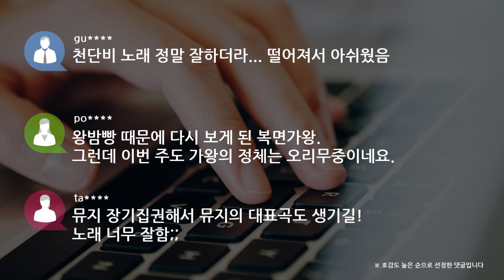[쿠키영상] ‘복면가왕’ 왕밤빵, 이적의 ‘rain’ 첫 소절에 절로 탄성…정체는 뮤지? 김용진? “오리무중”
「복면가왕」 왕밤빵이 빼어난 실력으로 가왕 자리를 지키며 이목을 집중시켰습니다.

어제(4일) 오후 방송된 「복면가왕」에서 왕밤빵은 88대 복면가왕 자리를 두고
여러 복면 가수들과 대결 무대를 펼쳤는데요.

가왕 도전자인 축음기와 버블버블의 무대를 지켜본 왕밤빵은
“두 분이 열창하는데 가슴이 콩닥콩닥 두근거렸다.
처음에는 내가 가왕 자리를 빼앗길지 몰라서 그랬는 줄 알았는데,
두 분의 목소리가 정말 감미로워서 마지막까지 두근거리게 만들었다.”고 말했습니다.

이어 “이따가 내려가서 오늘 준비한 노래 최선을 다하겠다.”고 각오를 밝혔는데요.

이어진 가왕 무대에서 왕밤빵이 이적의 ‘rain'의 첫 소절을 부르자마자
여기저기서 탄성이 터져 나왔습니다.

그의 묵직한 저음 속 끊임없이 내리는 이별의 비는
떠나간 연인을 뒤늦게 그리워하는 한 남자의 마음을 잘 표현했는데요.

결국 왕밤빵은 축음기를 꺾고 가왕 자리를 지켜냈고,
가면을 벗은 축음기는 가수 천단비로 밝혀졌습니다.

gu
천단비 노래 정말 잘하더라... 떨어져서 아쉬웠음

po
왕밤빵 때문에 다시 보게 된 복면가왕.
그런데 이번 주도 가왕의 정체는 오리무중이네요.

ta
뮤지 장기집권해서 뮤지의 대표곡도 생기길! 노래 너무 잘함;;

yu
김용진 같은데... 뮤지보다는 김용진에 한 표

ps
왕밤빵 장기집권 소취!! 목소리 엄청 좋음

왕밤빵의 정체에도 관심이 쏠리고 있는데요.

누리꾼들은 음색을 근거로
왕밤빵이 김용진과 뮤지 중 한 명일 것이라고 추측하고 있습니다.